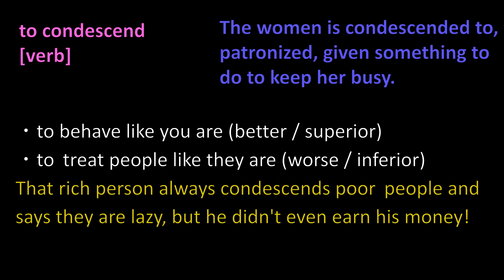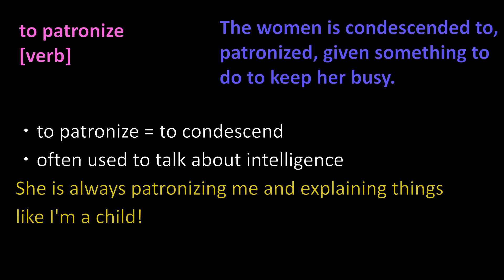Laugh and Learn English: George Carlin - Barbara Bush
This video's vocabulary:
come along for the ride [idiom]
to condescend [verb[
to patronize [verb]
to champion [verb]